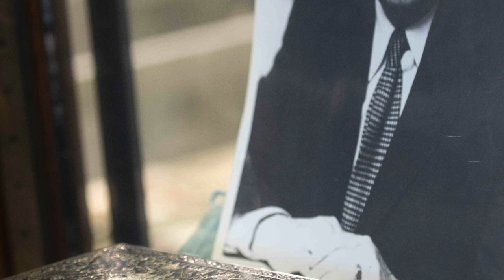The Harold Wilson Collection arrives at Hansons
Put this in your pipe and smoke it!

This collection is filled with famous faces, glamour and a reflection of the accumulation of cherished items of his time as Prime Minister.

James Harold Wilson, Baron Wilson of Rievaulx, was our Prime Minister twice in recent history and well known for his pipe-smoking image.

Here at Hansons we are honoured to be auctioning this very large collection and here is a tiny advance peek of what to expect.

Photographs of him with royalty, another whilst chatting to the President with a pipe on the go inside the Oval Office, personal notes, signed pictures, silver tea sets, honorary memorabilia and even a personalised bottle of HP sauce.. are all in there.

Don't miss this glance at history behind the ministerial curtain... coming soon!